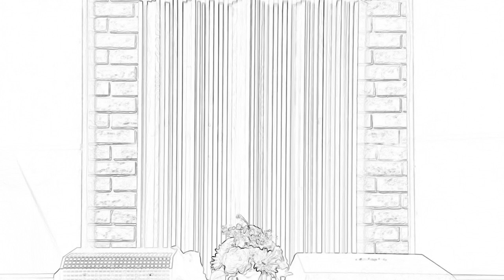Xua Đi Huyền Thoại | Trường Vũ